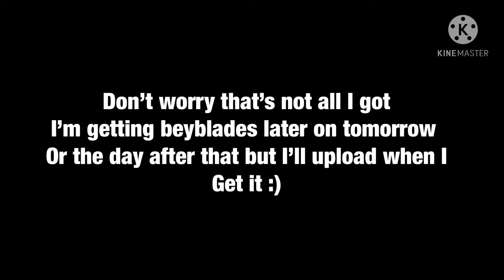Thank you all!!!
Hey guys I hope you enjoyed the video make sure to like and subscribe to show your support to the channel thank you so much for wishing me a happy birthday thanks for watching the video and i will see you guys later bye 👋